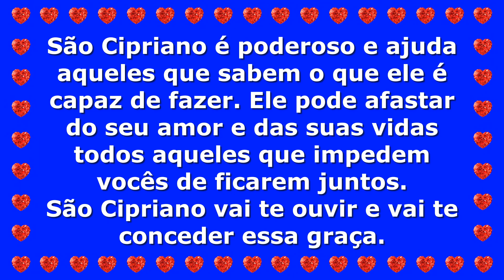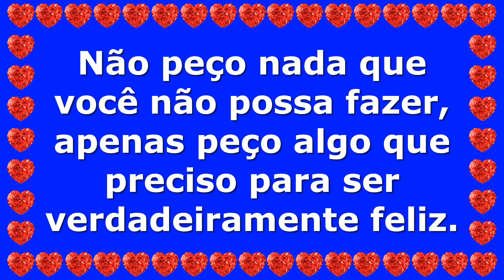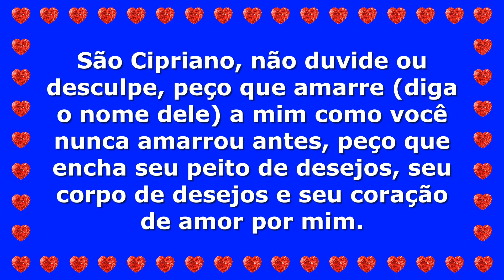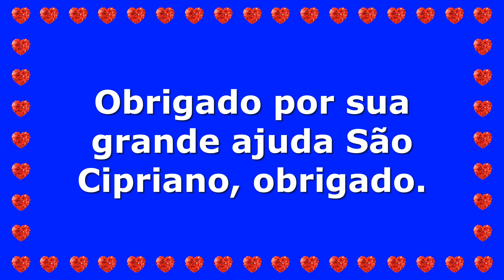Oração a São Cipriano Para Capturar e Amarrar a Pessoa Amada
São Cipriano é poderoso e ajuda aqueles que sabem o que ele é capaz de fazer. Ele pode afastar do seu amor e das suas vidas todos aqueles que impedem vocês de ficarem juntos.
São Cipriano vai te ouvir e vai te conceder essa graça.

Quantas Vezes Posso Fazer Esta Oração?
Você pode fazer esta oração de São Cipriano para amarrar um homem todos os dias até que ele
esteja amarrado à você permanentemente.
Se você tem uma imagem de São Cipriano (de barro, de gesso, de louça, uma fotografia ou
imagem no seu celular), pode orar na frente dela, o que torna tudo ainda mais poderoso.
Não se esqueça de substituir (diga o nome dele) pelo nome do seu amor.
Esta Oração Pode Me Fazer Mal?
Muitas pessoas têm medo de rezar a oração de São Cipriano para amarrar o homem. A razão
para esse medo é a má reputação de São Cipriano diante das pessoas.
Muitas pessoas pensam que ele é um mal santo que dificilmente faz o bem, mas isso é uma
mentira.
Você pode fazer esta oração sem nenhum medo ou preconceito. Este santo poderoso fará apenas
o que você pedir, ele não fará nada a você ou à pessoa a quem você ora.
Não tenha medos, você só precisa orar com fé e sempre acreditar que tudo vai funcionar bem.

Oração a São Cipriano Para Mudar o Coração e a Mente de uma Pessoa.

Oração muito forte e perigosa a sao cipriano para deixar homem apaixonado

PODEROSA-ORAÇÃO-DE-AMARRAÇÃO MARIA PADILHA DAS ALMAS